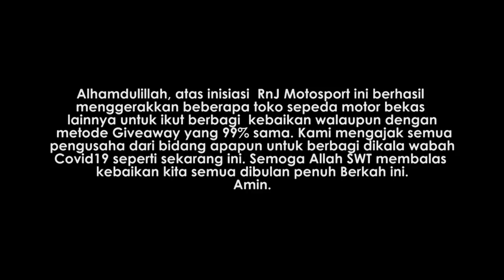BMW S1000RR vs BMW M4 (SUPERBIKE VS SPORTCAR) - Gaspol to the limit!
New Video: Drag Race Bmw M4 vs Bmw S1000rr.

Pastikan rekan rekan semua dapetin "Huruf Rahasia ke-6" untuk menebak Nama seorang pembalap dengan hadiah utama 1 unit Motor Kawasaki All New Ninja 250.
Komen dan Jawab diYoutube Channel dan halaman instagram "Give Away" tanggal 25 April 2020.
Good Luck Semua Braderku dan Selamat Berpuasa.. ---‐ ‐ ‐ ‐ ‐ PERSYARATAN MUDAHNYA:

1. Subsribe Youtube Channel "RnJ TV", "Mblo Rizki" dan "Bro Omen".
2. Follow 3 Instagram dibawah ini.
A. @rnj_motosport
B. @rnj_motosport2.bsd
C. @rnj_motosport3.kemang

3. Temukan 1 Huruf per Huruf yg akan ditampilkan di Video RnJ TV dimulai dari Huruf Rahasia di Video 25 April 2020 hingga 31 Juli 2020.
Dimana ketika huruf huruf tsb dirangkai akan membentuk "Nama Seorang Pembalap". Jawab dikolom Komen RnJ TV tersebut.

4. Jawab juga pada Instagram kolom komen Give Away (tanggal 25 April 2020)  @rnj_motosport untuk memperbesar kemungkinan anda menang.
5. Win Factor: Kecepatan menjawab, ketepatan menjawab (tidak menjawab berkali kali dengan jawaban berbeda), Share video ini sebanyak banyaknya, Boom Like dan Tag temen kalian.

6. Pengumuman Pemenang 31 Juli 2020 dan GRATIS pengiriman Hadiah ke Rumah Pemenang (Diseluruh Indonesia) .